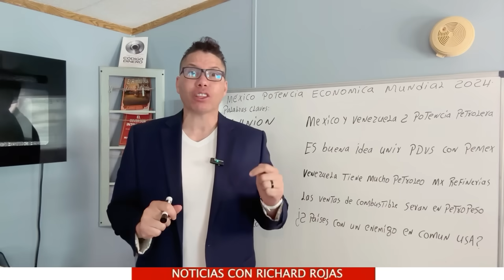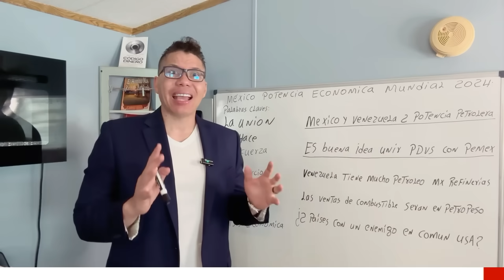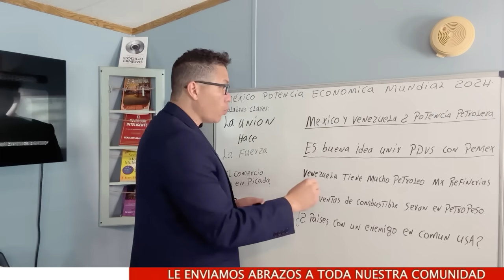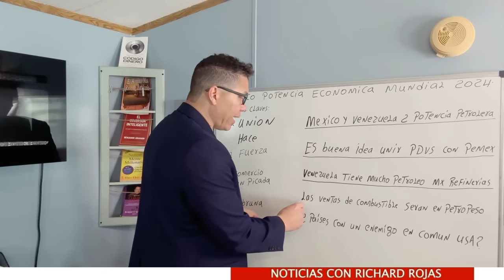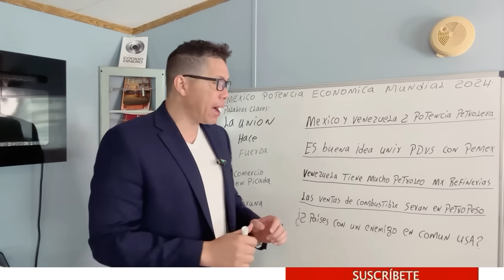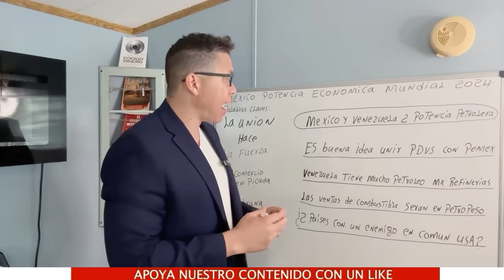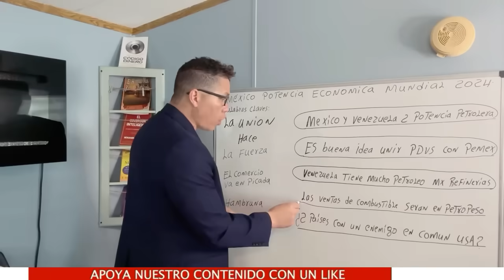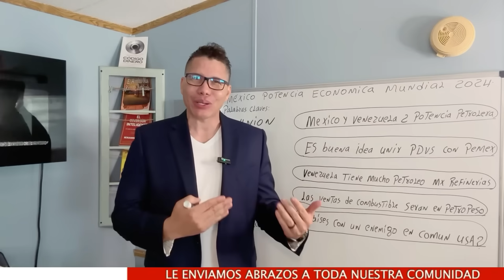Venezuela se une con México crean la empresa petrolera mas grande del país